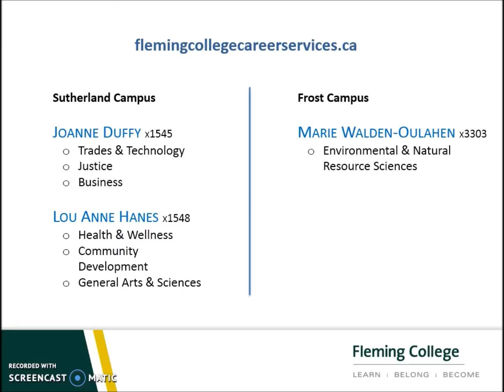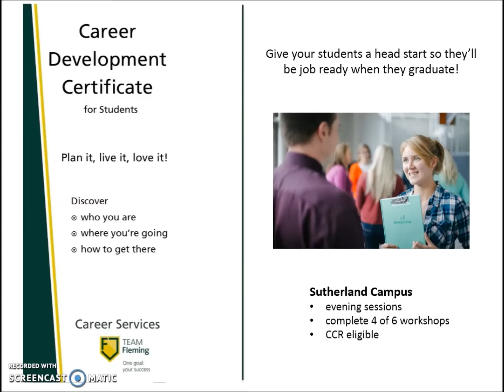60ish Seconds with Career Services